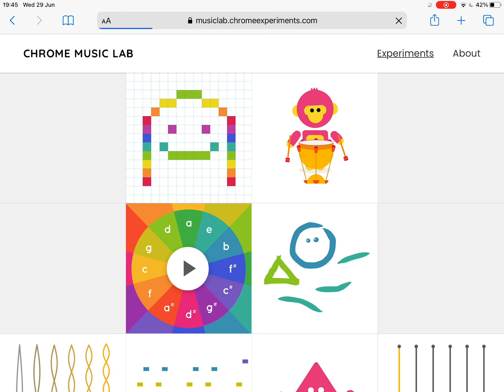My very good Song Maker